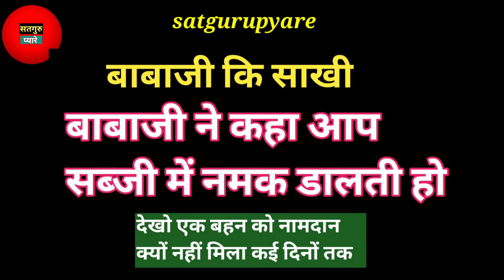बाबाजी बोले उस बहन का समय थोड़ा है,भजन सुमिरन का भी टाइम नहीं बचा उसके पास| rssb sakhi |Radha Soami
rssb new update
beas dera baba
baba ji beas
rssb sakhi
beas maharaj satsang#BabajiDarshan Babaji sawaljawab#radhaswami#sawaljawab#satgurupyare